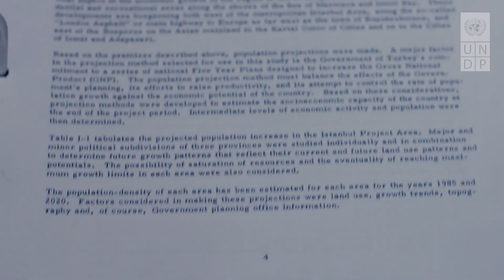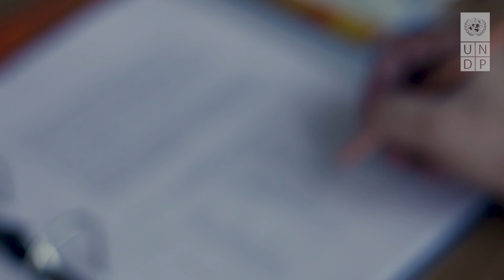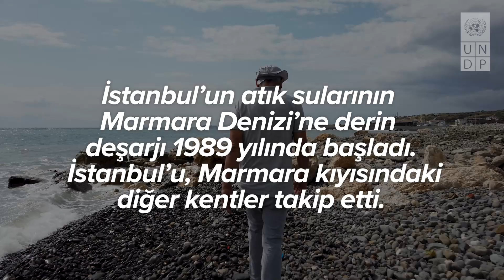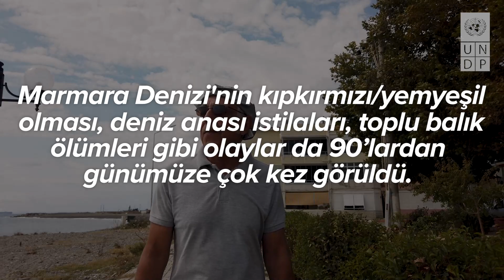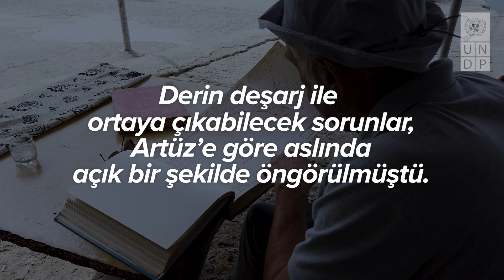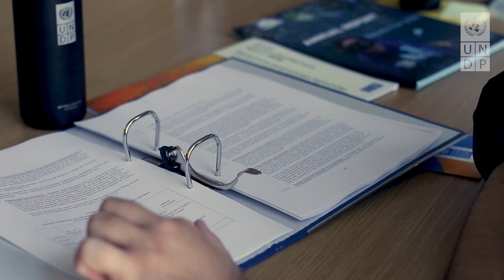Marmara Denizi'nde Müsilaj ve DAMOC Raporu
Türkiye, özellikle 2021'in haziran ve temmuz aylarında müsilaj haberleri ile sarsıldı. Fakat, bu yeni veya öngörülememiş bir sorun değil. 1989 yılından bu yana gerçekleştirilen uygulamaların sonucunda oluşan semptomlardan yalnızca biri olarak karşımıza çıkıyor.

1971 yılında UNDP ve Dünya Sağlık Örgütü tarafından sunulan DAMOC raporunda ve yapılan diğer araştırmalarda ise dönemin çağdaş çözümleri öneri olarak sunulmuştu.

MarmaraDenizi'nde 1954 yılından beri araştırmalarına devam eden MAREM (Marmara Environmental Monitoring) Marmara Denizi’nin Değişen Oşinografik Şartlarının İzlenmesi projesi ile denizde olanları incelemeye devam ediyor.

Müsilajın tam da gözlerimizin önünde ölen bir Marmara'yı gösterdiği bu dönemde, MAREM'in 1993'ten bu yana araştırmalarını yürüten Hidrobiyolog LeventArtüz ile Marmara'daki müsilajı ve DAMOC Raporu'nu konuştuk.